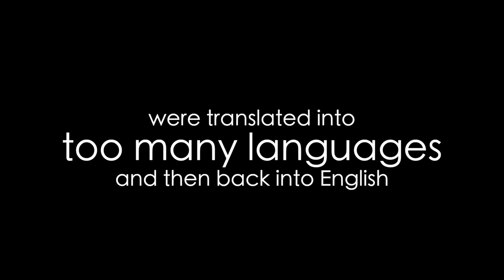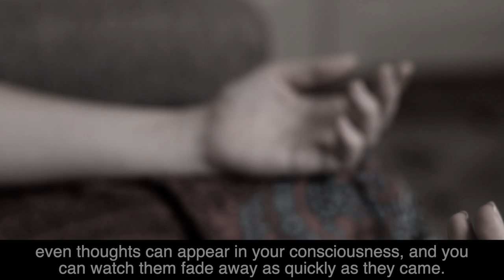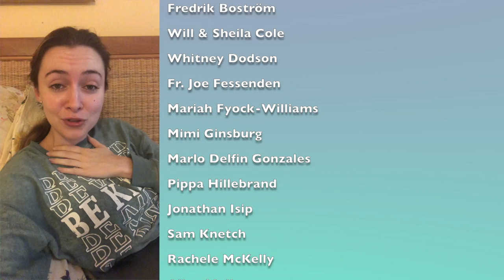Google Translate tries to MEDITATE *fail*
Do you all meditate?  Neither does Google Translate. (I do actually, would highly recommend.)

Richard Aukema
Fredrik Boström
Will & Sheila Cole
Whitney Dodson
Fr. Joe Fessenden
Mariah Fyock-Williams
Mimi Ginsburg
Marlo Delfin Gonzales
Pippa Hillebrand
Jonathan Isip
Sam Knetch
Rachele McKelly
Allex Molloy
Courtney-Ashley R.C
Septemviral
Ben Shaub
Chewy Shaw